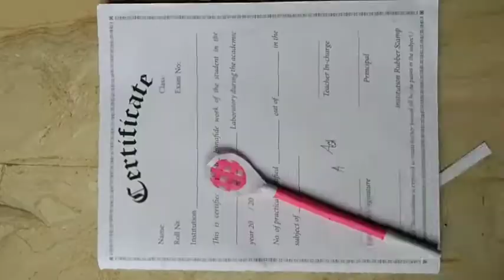Homemade Badminton pen/cute paper badminton 🏸 pen/